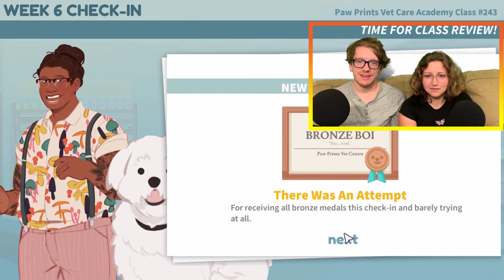We Host a Party!!! - Best Friend Forever (Part 4) - The Co-Op Couch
Welcome to the latest episode of The Co-Op Couch where today we are experiencing some big events in Best Friend Forever! First, we host a party where all of our matches attend! We learn some saucy secrets about ourselves and the guests! Also, Titan gets her first evaluation. How does she stack up against the other dogs in her class? You'll have to find out!

If you liked this video, check out episodes of The Gamer Seat where we take turns playing some of this year's most anticipated releases (like Ghost of Tsushima!)